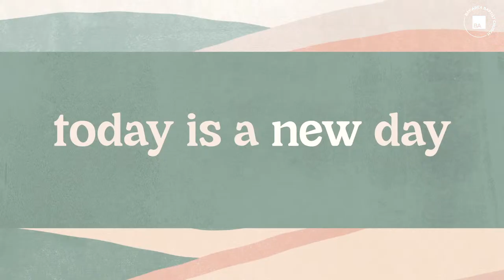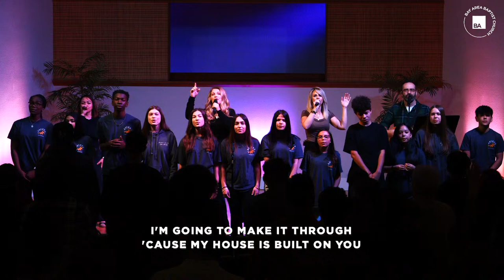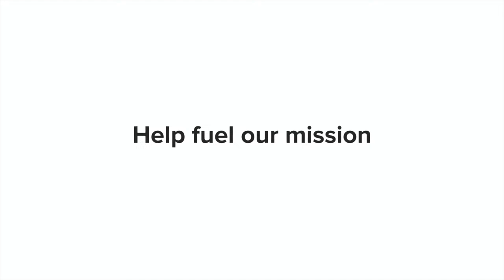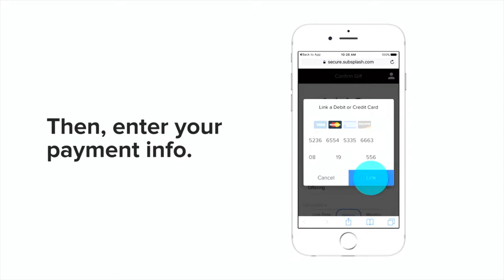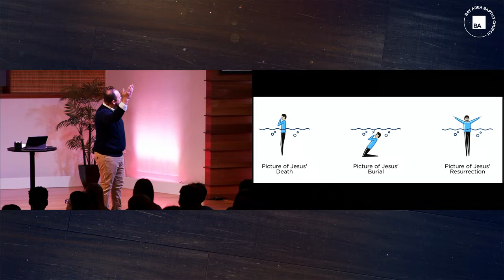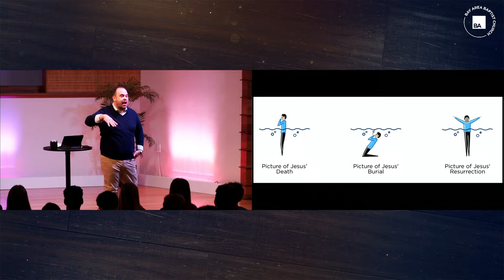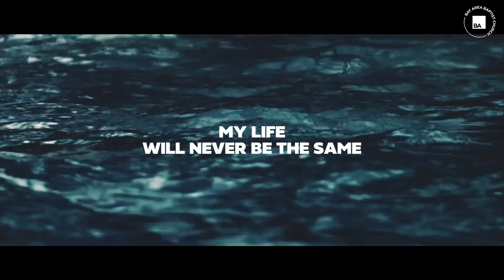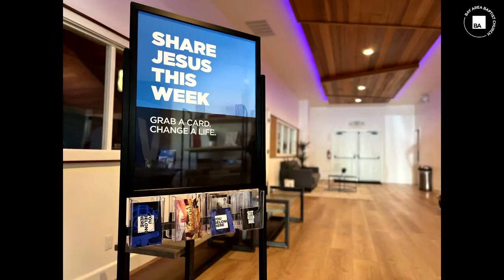Baptism: Outward Expression, Inward Decision | Matthew 28; Acts 2 | Pastor Morris Henriquez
Resources:
The King James Bible
Continue: A Biblical Journey in Personal Discipleship by Paul Chappell